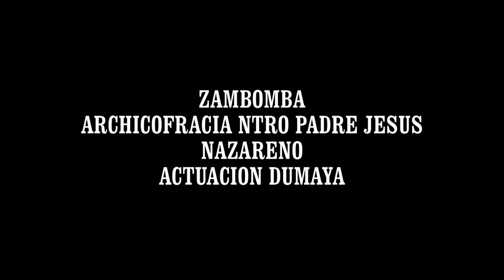2 -12- 2023-ARCHICOFRADIA NTRO PADRE JESUS NAZARENO ZANBOMBA DUMAYA